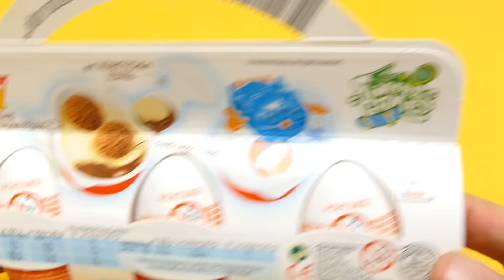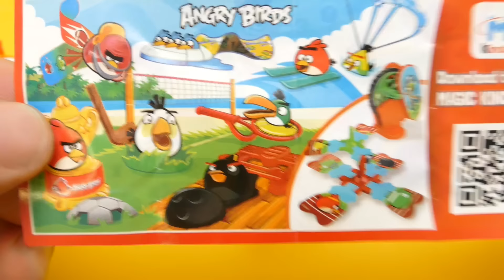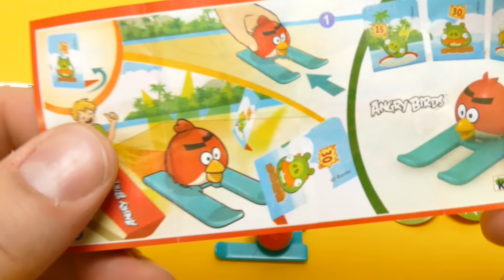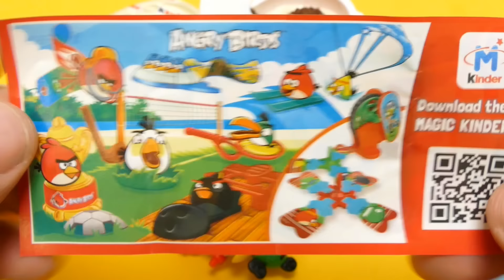Angry Birds - Kinder Joy Surprise Eggs Special Edition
We show Angry Birds - Kinder Joy Surprise Eggs Special Edition - a new YouTube Unboxing Video for collectors, babies, toddlers, kids & families

Kinder Surprise, also known as a Kinder Egg or Kinder Joy or, in the original Italian and spanish, Kinder Sorpresa ("Kinder" is the German word for "children"), is a candy manufactured by Italian company Ferrero. Originally intended for children, it is also popular with adult collectors[citation needed] and has the form of a chocolate egg containing a small toy, often requiring assembly.

Other translations for viewers from other countries:

*in Spanish, en español: Mostramos Angry Birds - Kinder Sorpresa Alegría Huevos Special Edition - una Unboxing vídeo nuevo de YouTube para coleccionistas, bebés, niños pequeños, niños & familias

*in French, en français: Nous montrons Angry Birds - Kinder Joy Surprise Oeufs Special Edition - une nouvelle vidéo YouTube Unboxing pour les collectionneurs, les bébés, les tout-petits, les enfants · familles

*in Portuguese, em Português: Mostramos Angry Birds - Kinder Surpresa Alegria Ovos Edição Especial - Unboxing um novo vídeo do YouTube para colecionadores, bebês, crianças, miúdos & famílias

*in Swedish, på svenska: Vi visar Angry Birds - Kinder Joy Surprise Ägg Special Edition - ett nytt YouTube Unboxing Video för samlare, spädbarn, småbarn, ungar & familjer